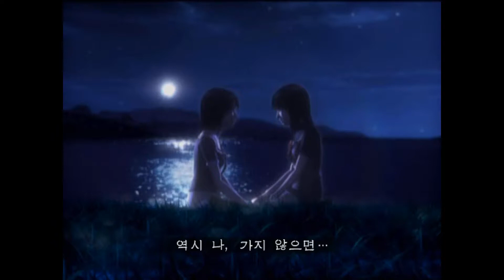제로 -붉은 나비- 인트로A